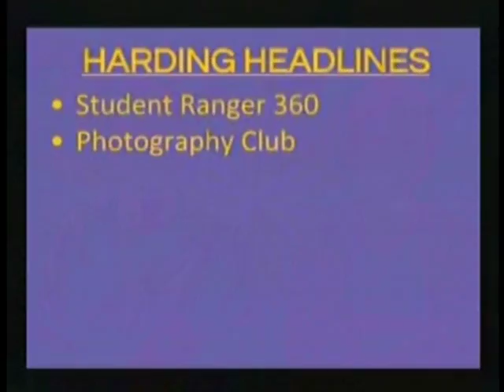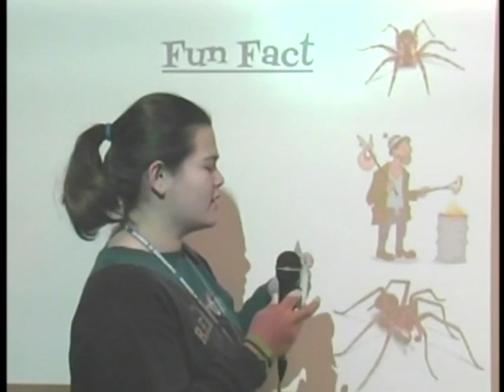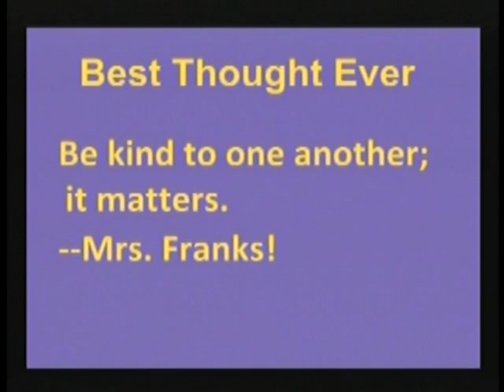Harding Morning News 1-7-16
Amanda, Audrey, Arcadia and Casey